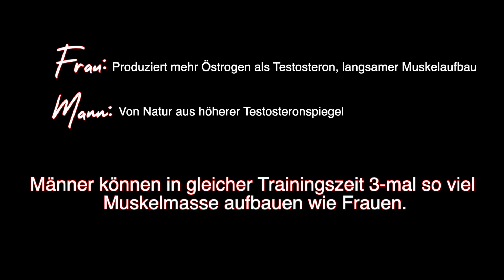So trainierst du deine Arme mit HULA HOOP | 4 einfache Übungen für definierte und schlanke Arme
Hey zusammen,
heute zeige ich euch 4 Top Arm - Übungen für zuhause mit der Wasserflasche.
Diese Übungen kann man in Kombination mit Hula Hoop durchführen.

Hula Hoop (ähnlich)*

Bitte KLICK doch auch auf die 🛎 (Glocke),

👻 S N A P C H A T:
jeloverocks

askfm
Jeloverocks

Danke für eure lieben Kommentare, eure Unterstützung, eure likes,
euer Dasein❤️
Meine Digitalkamera
Mein VLOG Kamera
Mein Mikrofon
Mein Stativ
Mein PC
Schnittprogramm: Final Cut Pro X